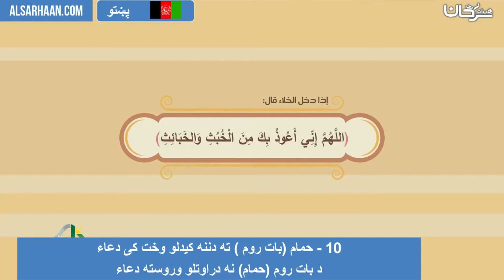10 حمام بات روم ته دننه کیدلو وخت کی دعاء